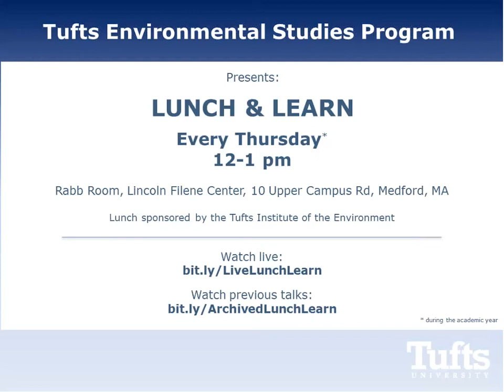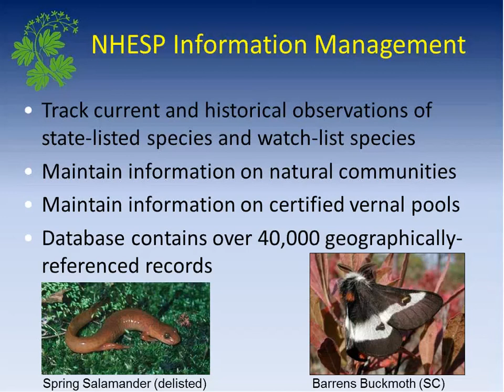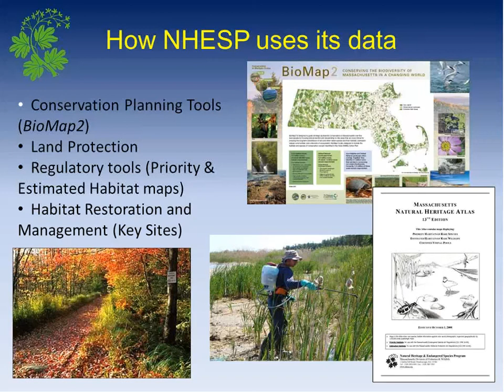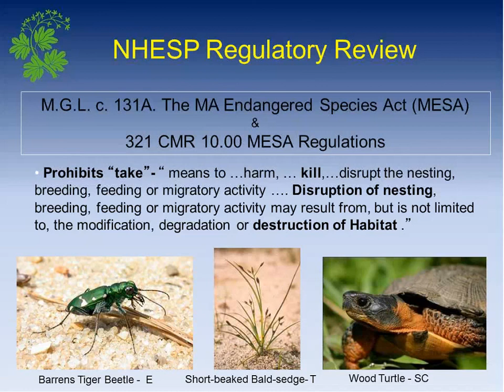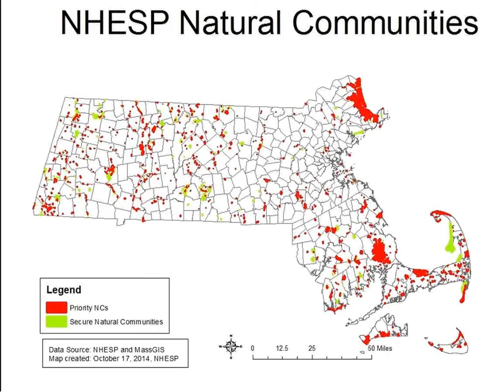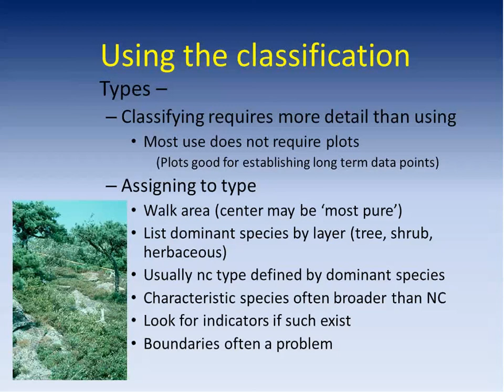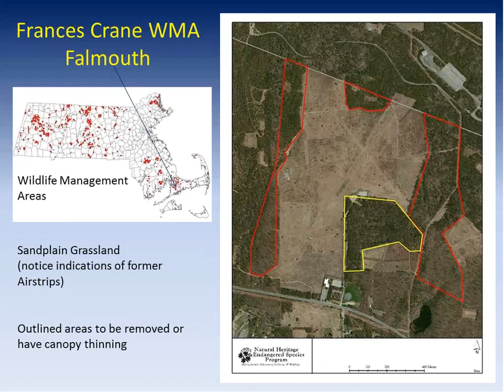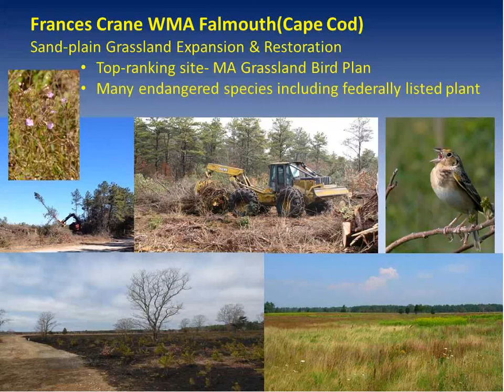Biodiversity and land conservation at the Mass. Natural Heritage & Endangered Species Program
Patricia Swain, Ph.D., Natural Community Ecologist, Natural Heritage & Endangered Species Program, Massachusetts Division of Fisheries and Wildlife

The overall goal of the Natural Heritage & Endangered Species Program (NHESP), part of the Massachusetts Division of Fisheries and Wildlife, is the protection of the state's wide range of native biological diversity, particularly the vertebrate and invertebrate animals and native plants that are officially listed as rare in Massachusetts. The talk will focus on conservation through identifying, tracking, managing, and regulating rare species and identifying and mapping NHESP priority natural communities. Land use history, climate change, and other influences on native biodiversity will be part of the discussion.

Patricia Swain's job as natural community ecologist for NHESP means working state wide with the rarest and most imperiled natural communities in Massachusetts and the best examples of the more common types. Patricia is currently revising The Classification of Natural Communities of Massachusetts that was first produced in 2001; since then they have been adding new types and adjusting the original descriptions so that a clean version (with illustrations and a key) seems like a useful product. Patricia has been the Natural Community Ecologist for MassWildlife's Natural Heritage & Endangered Species Program since 1987. Before that she was a stay at home mom and part time academic, teaching occasional ecology and biology classes at the local university and technical college. She graduated from Tufts with a Biology major, and obtained her MS and PhD degrees in Ecology from the University of Minnesota.